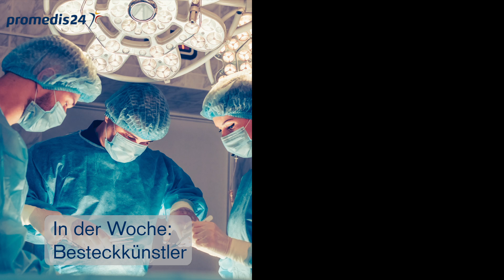Operationstechnischer Assistent in Hamburg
Jetzt über die Bewerbervorteile als Operationstechnischer Assistent (m/w/d) in Hamburg informieren und direkt bewerben
In diesem Video erfahrt Ihr, was die Arbeit und das Leben als  Operationstechnischer Assistent (m/w/d) in Hamburg so besonders macht.

Aus Gründen der besseren Lesbarkeit wird im Folgenden auf die gleichzeitige Verwendung weiblicher und männlicher Sprachformen verzichtet und das generische Maskulinum verwendet. Sämtliche Personenbezeichnungen  gelten gleichermaßen für beide Geschlechter.